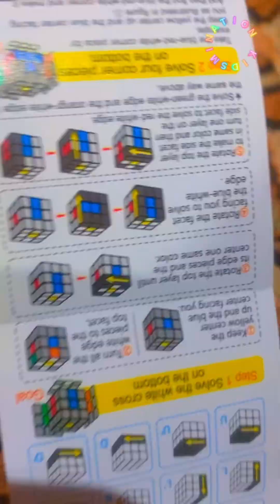Shahmeer ki Bike